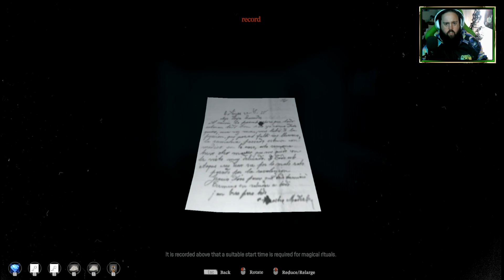Family Secret I Bezie Plays Inheritor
Some Family secrets just need to be left as a Distant Memory..